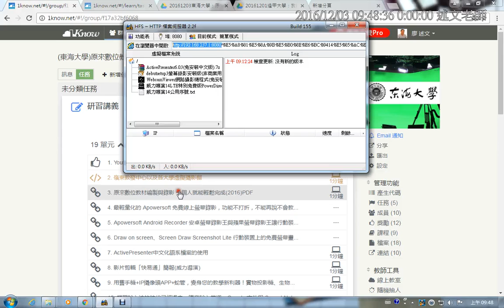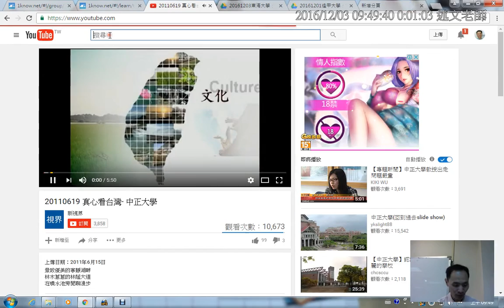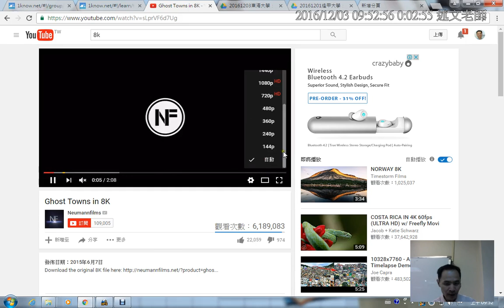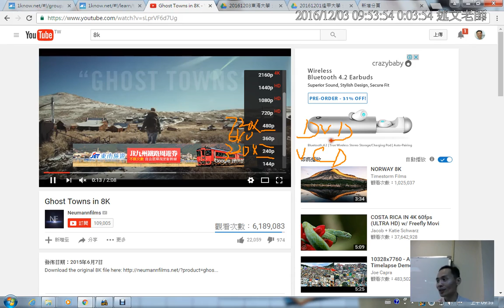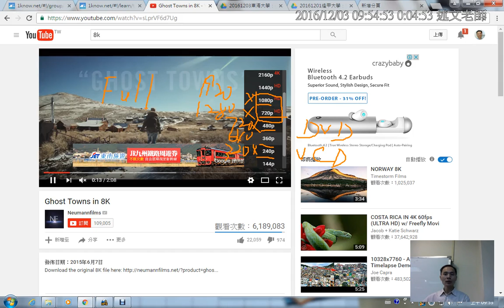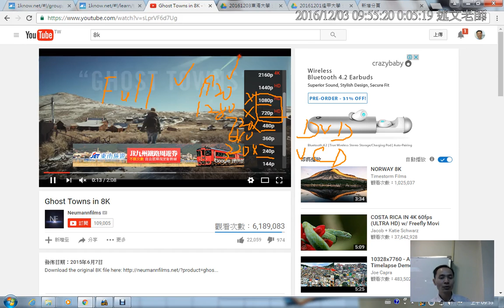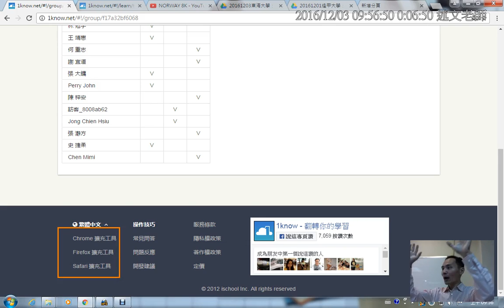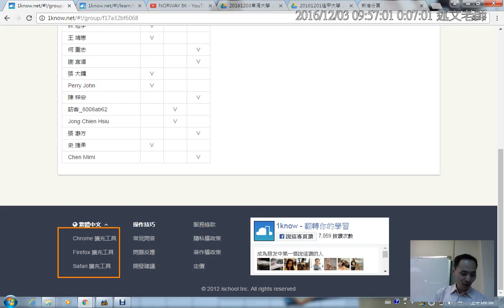03：Youtube影片品質設定中的數值，指是影片的寬度還是高度？